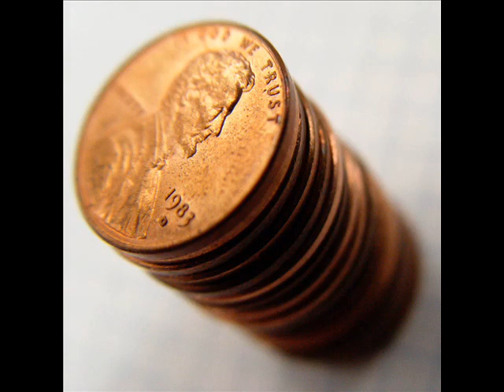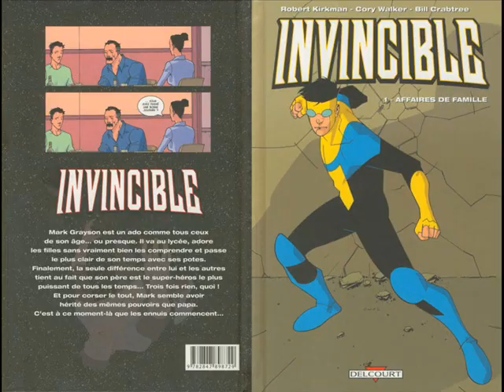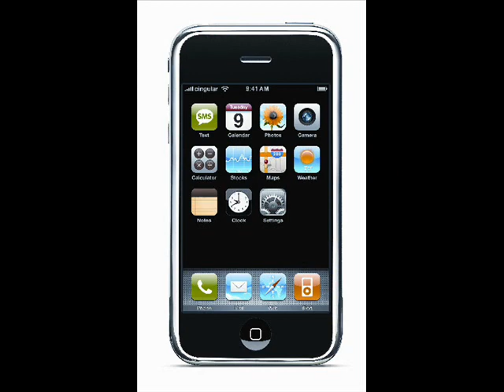callin' in sick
this is a video for weird al's callin' in sick i made using windows movie maker. during one part in the song there is a phone number it is not mine it is a phone number to a company so please don't call that number.